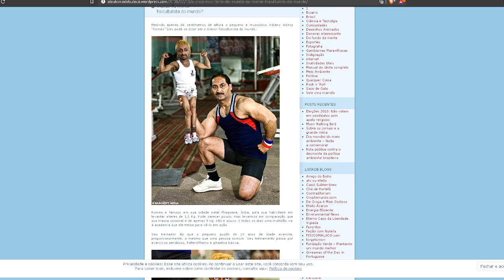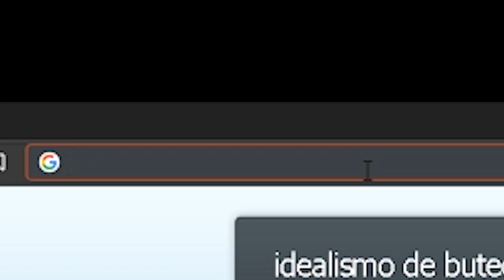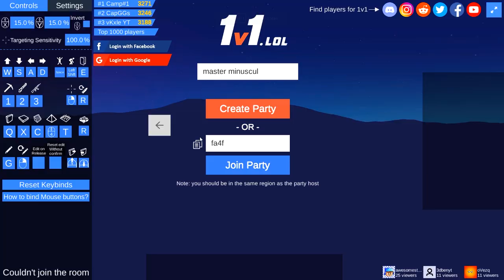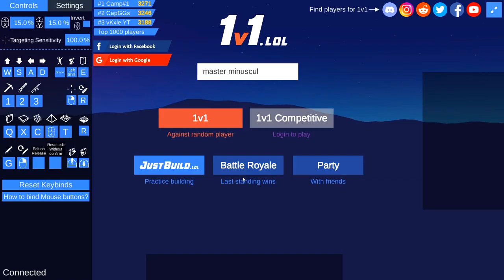A PIOR CÓPIA DO FORTNITE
Stream (site roxo): SouFakePdc
Steam: SouFakeTop